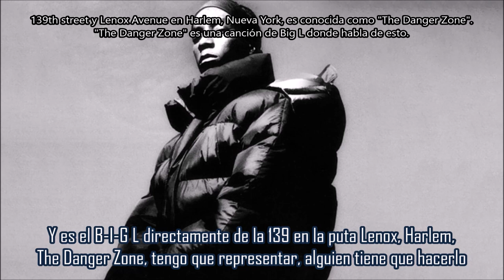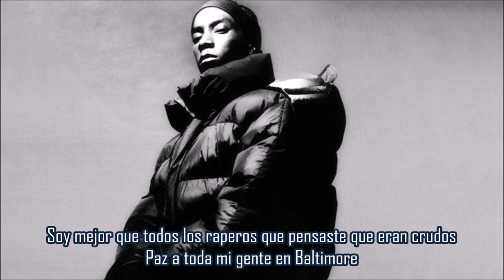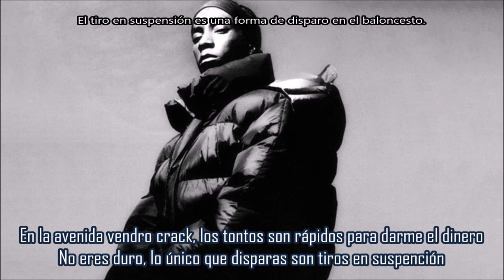Sandman 118 Freestyle - Big L | Subtitulada en español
Canción: Sandman 118 Freestyle
Artista: Big L
Producción: Dirtman
Album: Return of the Devil’s Son
Año: 2010
Esta versión fue producida por Dirtman en 1995 y fue lanzado en el tercer álbum póstumo de Big L, lanzado el 23 de noviembre de 2010, el álbum fue recopilado oficialmente por el hermano de L, Donald Phinazee.
Big L también rapeó este freestyle sobre el beat Who Shot Ya? De Biggie durante una entrevista con Tim Westwood.